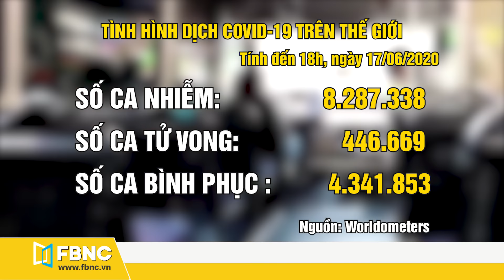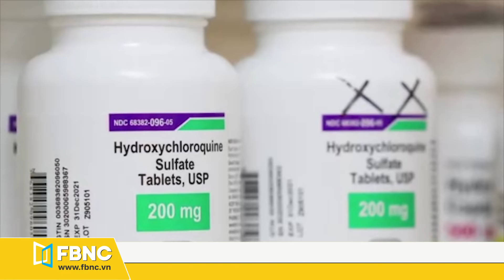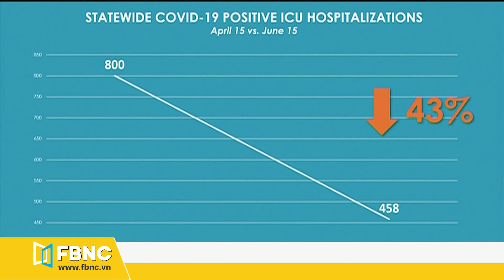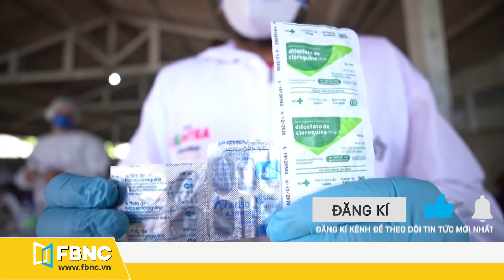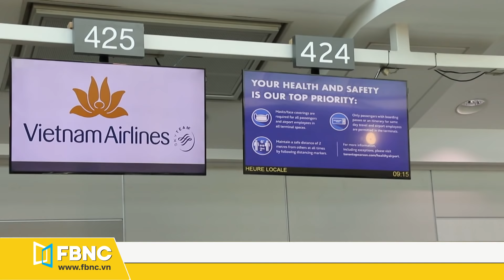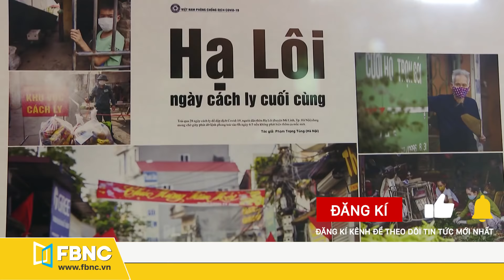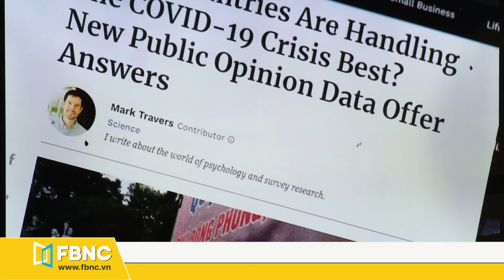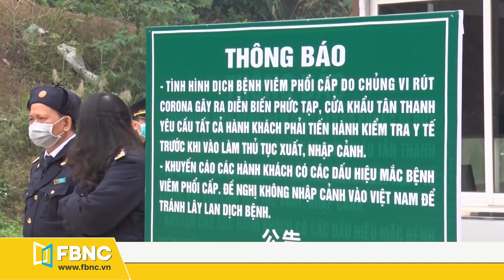Tin tức dịch Covid-19 mới nhất ngày 18 tháng 6,2020 | Tổng hợp tin virus Corona hôm nay | FBNC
🛑Tin tức dịch COVID-19 mới nhất hôm nay 18/6/2020  gồm những tin tức nổi bật:
Tin thế giới:
+ Bắc Kinh đóng cửa trường học, đình chỉ đi lại, Thượng Hải cách ly người Bắc Kinh
+ Thuốc kháng viêm Dexamethasone được coi là “bước đột phá mới” cho COVID-19
+ WHO quan ngại COVID-19 đang bùng phát dữ dội tại Châu Mỹ
+ Thống đốc bang Floria cho mở cửa kinh tế trở lại
+ Dân làng Amazon uống trà thảo dược để “chiến đấu” với COVID-19
+ Brooklyn: bắn pháo hoa bất hợp pháp bất chấp phong tỏa
Tin Việt Nam:
+ Cách ly 1 trường hợp mắc COVID-19  về từ Kuwait
+ Người ở VN trong 14 ngày liên tiếp sẽ không phải cách ly tập trung khi vào Singapore
+ Đưa công dân Việt Nam từ Canada về nước
+ Đón công dân từ Châu Phi về nước
+ Thông tin, tuyên truyền đóng vai trò quan trọng phòng, chống COVID-19
+ Cần thận trọng với việc mở cửa lại nền kinh tế
+ Đề nghị xuất khẩu cẩn trọng khi dịch COVID-19   bùng phát ở Trung Quốc

105 Tôn Dật Tiên, Phường Tân Phú, Quận 7, TPHCM
FBNC
ĐỒNG TIỀN THÔNG MINH - CUỘC SỐNG THÔNG MINH